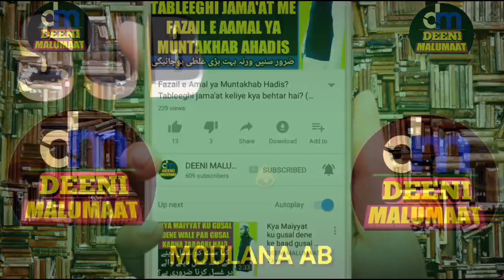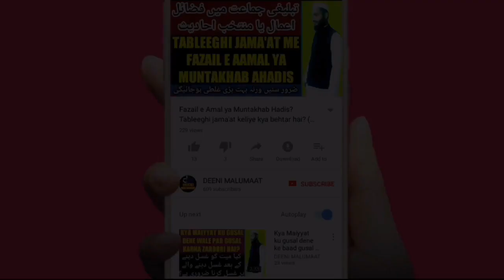Maut ke waqt kalma padhne ki talqeen karna | maut ke waqt kya kare | DM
Maut ke waqt kalma padhne ki talqeen Karna kaisa hai yani jo maut ke qareeb ho usko marne se pehle kalma padhne ko kehna kaisa hai yani is video me maiyyat ke masaail bataye gaye hain ke maut ke waqt kya karna chahiye

Channel by

DEENIMALUMAAT